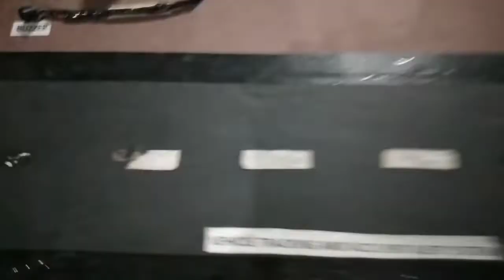Accident Alert System